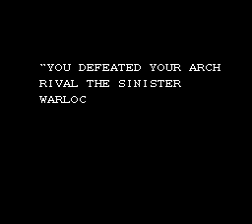Monster In My Pocket (NES) (By Sting)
Прохождение мрачного платформера на NES